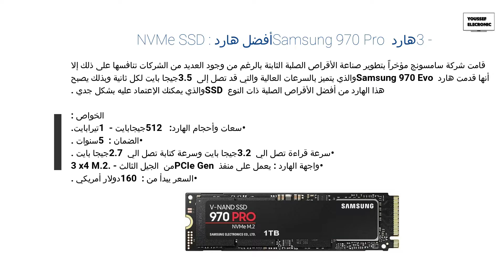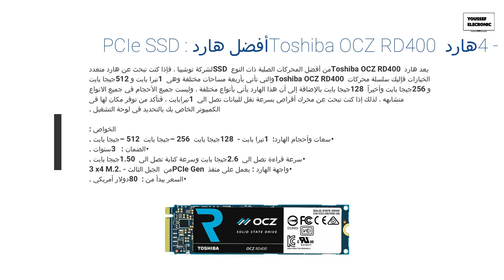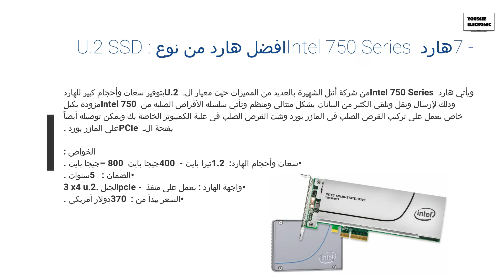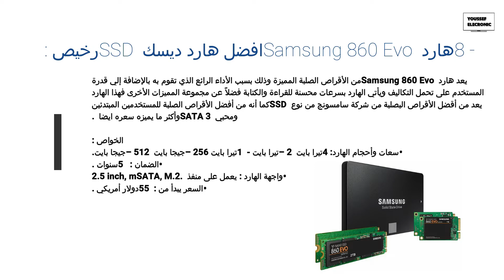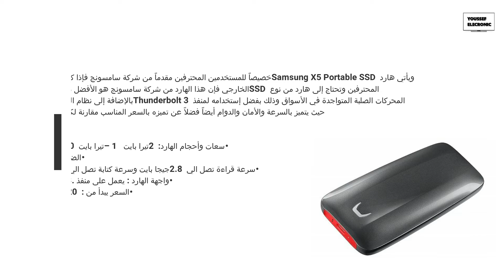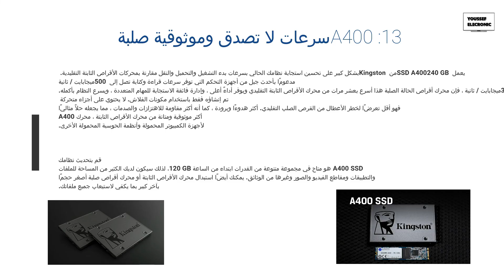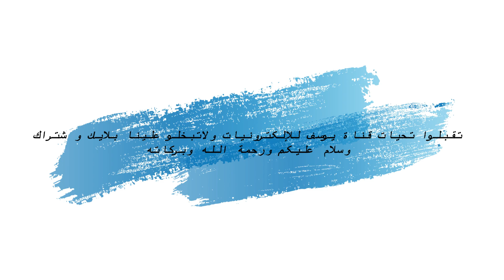أفضل الهارد ديسك SSD لعام 2021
قائمة افضل هارد ديسك ssd التي يمكنك شراؤها هذا العام 2021